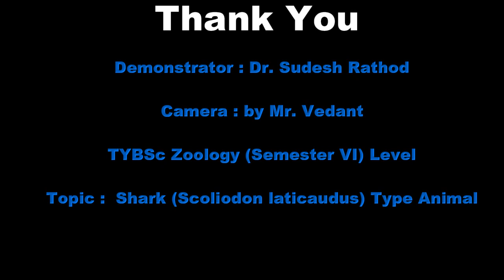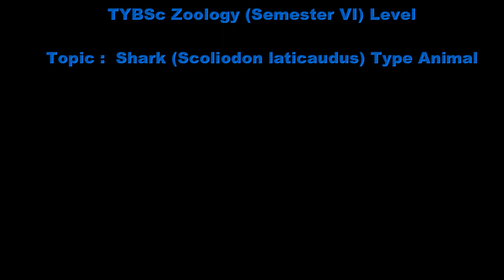Shark Dissection: External Features of Shark for Undergraduate College in Animal Science, ZOOLOGY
Scoliodon laticaudus is a common species of dogfish caught along the Mumbai coast. It is locally known as 'Mushi' and consumed in fresh condition. Dogfish are pelagic and abundant in continental shelf on Maharashtra Coast which is a part of west coast of peninsular India. Scoliodon laticaudus is a type animal in the syllabus of T.Y.B.Sc Zoology Studies  for Semester VI. It belongs to Class - Chondrichthyes  of Subphylum Pisces. It is a cartilaginous fish and has no gill operculum.